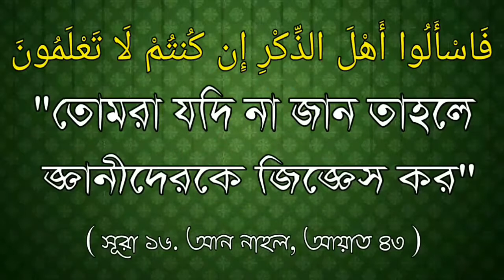মৃত ব্যক্তির চারদিকে বসে ক্বুরআন তিলাওয়াত করা ইসলাম এটাকি সমর্থন করে কি ?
🎤 শাইখ হাফিয মুহাম্মাদ রশীদ বিন আব্দুল ক্বাইয়ূম।

🎤 Answer / Shaikh Hafiz Muhammad Rashid Bin Abdul Qayyum